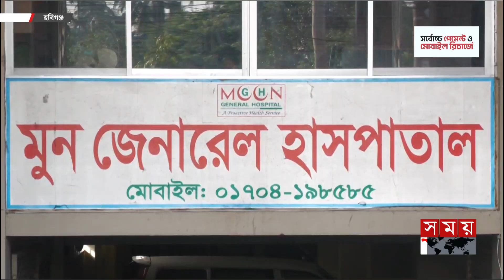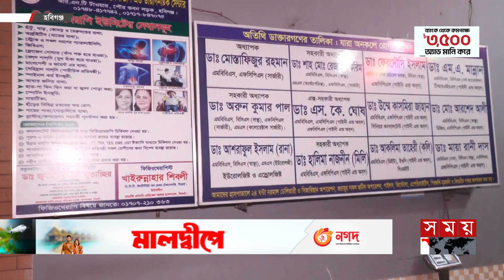একজনের জন্য হাজারো মানুষকে জিম্মি করলেন ডাক্তাররা | Habiganj News | Doctor Strike | Somoy TV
Somoy TV: t.ly/Se1z
Somoy TV Bulletin: t.ly/iqIq
Somoy Entertainment: t.ly/3dWC
Somoy Sports: t.ly/iASp
SOMOY TV ISLAMIC: t.ly/zU6a

Somoynews.tv: t.ly/Y7ab
খেলার সময়: t.ly/xJ5H
সময়ের গল্প: t.ly/EW3M
এ সময়ের বাণিজ্য : t.ly/m3ir

Groups:
Somoy TV (Official)✅: t.ly/ajiO
Somoy Entertainment✅: t.ly/8CLh
Somoy Business✅: t.ly/4xaJ